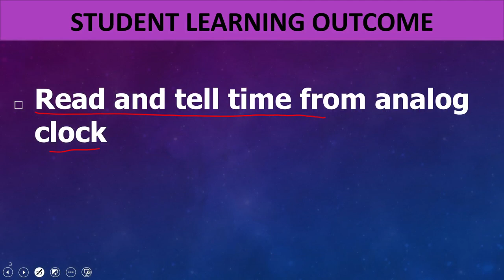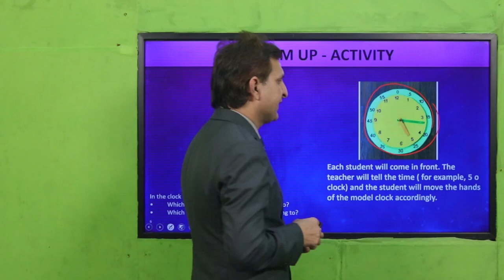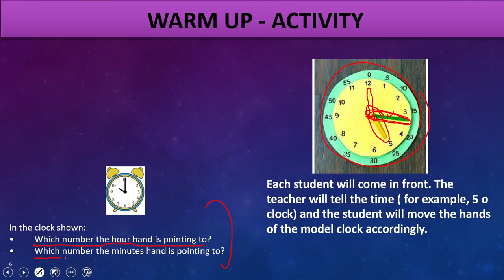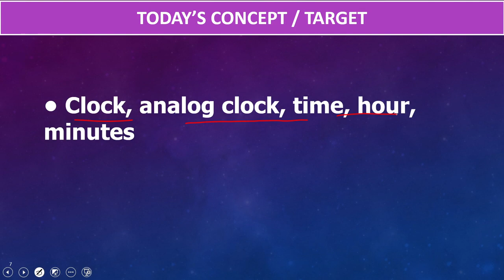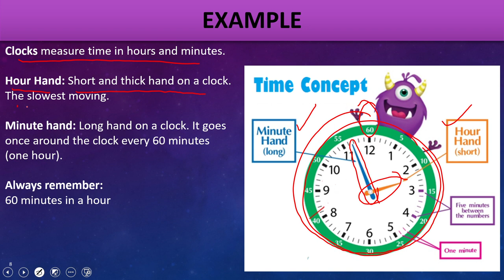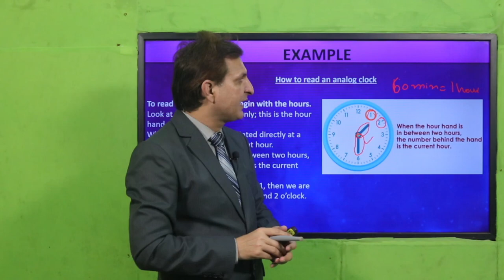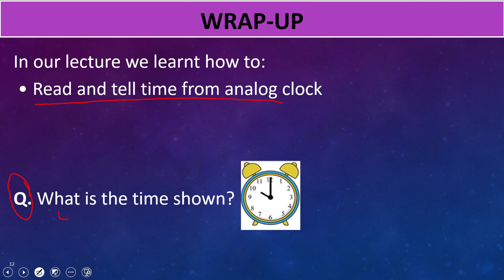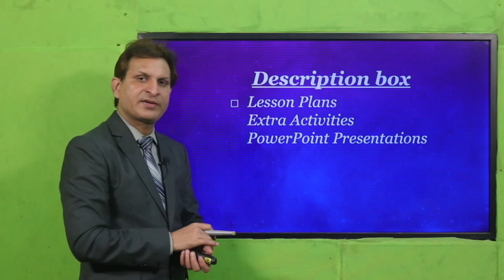Maths Grade 1 Unit 5 Lecture 4 || SNC 2020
Description of Lesson-4, Unit-5, Maths-1
• Read and tell time from analog clock

1. PowerPoint Presentation

2. Lesson Plan

3. Worksheet/Activity

Teaching children how to read and tell time from an analog clock can be a fun and interactive process. Here's a step-by-step guide suitable for class one (first-grade) students:

Introduce the Analog Clock: Begin by showing the class an analog clock. Explain that it has two main parts: the long and short hands.

Teach the Hour Hand: Start by focusing on the short hand (the hour hand). Explain that this hand tells us the hour of the day. When the hour hand points at a number, it means that it is that o'clock. For example, when the hour hand is pointing at 1, it's 1 o'clock.

Learn the Minute Hand: Move on to the long hand (the minute hand). Tell the students that the minute hand shows how many minutes have passed since the last hour. One full rotation of the minute hand represents 60 minutes or one hour.

Practice with Whole Hours: Practice reading whole hours with the class. Ask students to observe where the hour hand is pointing and then tell the time in terms of o'clock. For example, when the hour hand is pointing at 3 and the minute hand is on the 12, it's 3 o'clock.

Introduce Half-Past: Teach the concept of "half-past." Explain that when the minute hand is on the 6, and the hour hand is pointing between two numbers, it means half-past. For example, when the hour hand is between 1 and 2, and the minute hand is on the 6, it's half-past 1.

Practice with Half-Past: Show different times with half-past and ask students to identify the correct time on the clock. For instance, when the hour hand is between 6 and 7 and the minute hand is on the 6, it's half-past 6.

Introduce Quarter Past and Quarter To: Explain the concepts of "quarter past" and "quarter to." When the minute hand is on the 3, it means it's quarter past, and when the minute hand is on the 9, it's quarter to.

Practice with Quarter Past and Quarter To: Show different times with quarter past and quarter to, and ask students to tell the time accordingly.

Practice Regular Intervals: Use the clock to demonstrate times like 5 minutes past, 10 minutes past, 20 minutes past, etc. as well as 5 minutes to, 10 minutes to, 20 minutes to, etc.

Reinforce Learning: Regularly use an analog clock in class activities or as a part of daily routines to reinforce time-telling skills.

Play Clock Games: Engage the students in fun games or activities that involve reading and telling time on analog clocks. For example, you can set a time on the clock and ask students to show the time using their own analog clocks.

Remember to be patient and make learning about time fun and interactive. Gradually, with practice and consistent exposure, the students will become proficient in reading and telling time from an analog clock.